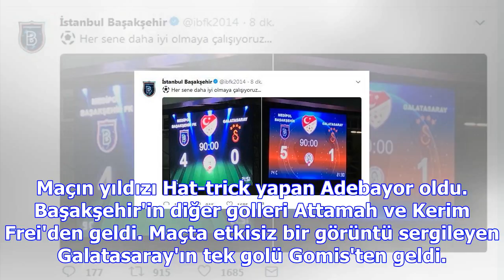Başakşehir'den galatasaray'a gönderme!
Kulüp İstanbul Başakşehir FK Başakşehir'den Galatasaray'a gönderme! 18 Kasım 2017, Cumartesi 22:12So...